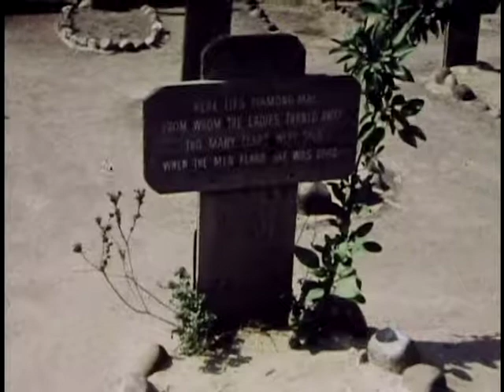Knott's Berry Farm/Disneyland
1970 - Knott's Berry Farm and Disneyland